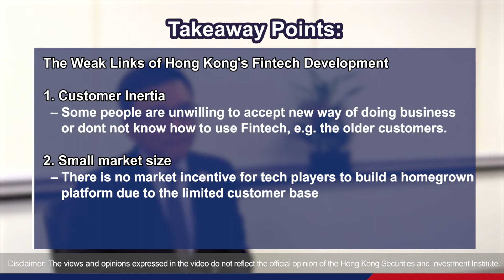SI - Fintech Series: The Weak Links of Hong Kong’s Fintech Development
Prof KC Chan, HKSI Institute Honorary Fellow and Senior Advisor of WeLab, shares his view on the weak links of Hong Kong’s Fintech development.